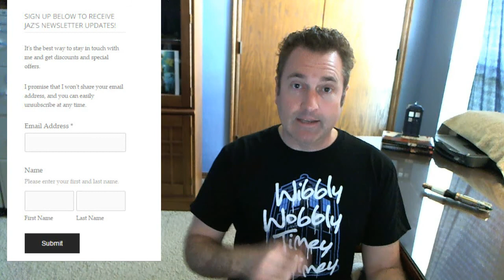Jaz Talks About Doctor Who Season 9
Author Jaz Primo talks about what's going on the week of August 30, 2015, including the upcoming season 9 of Doctor Who.